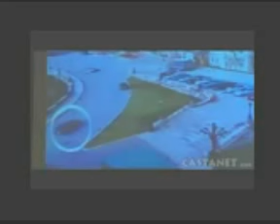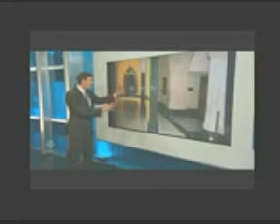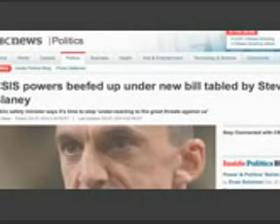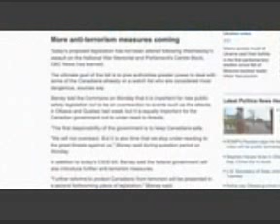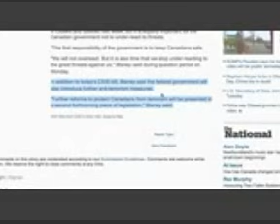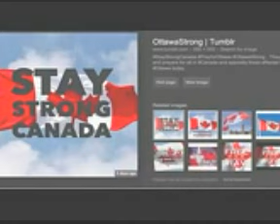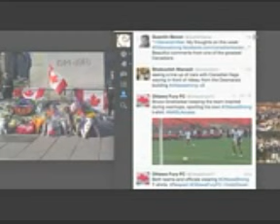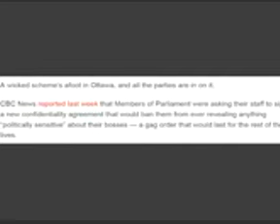Biggest SCAM In Canadian History! Ottawa Shooting 100 STAGED DRILL